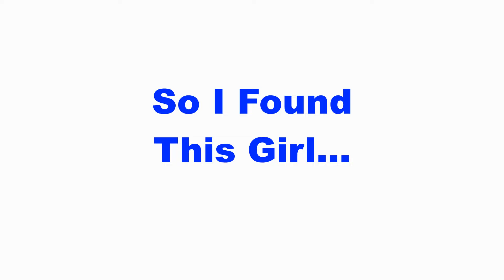Imagine this being your step sis...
Do You Like Free Money??

Here's my referral's for free stuff :D